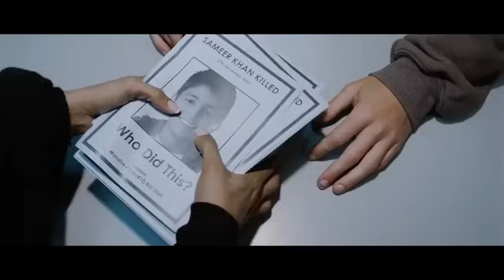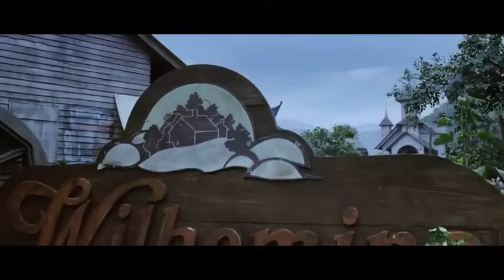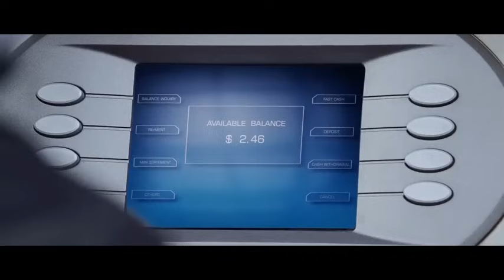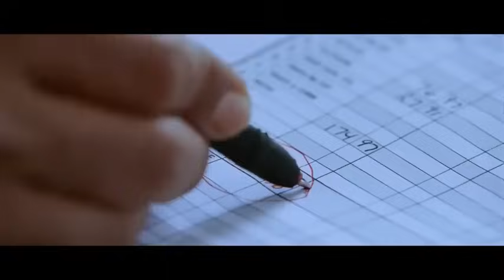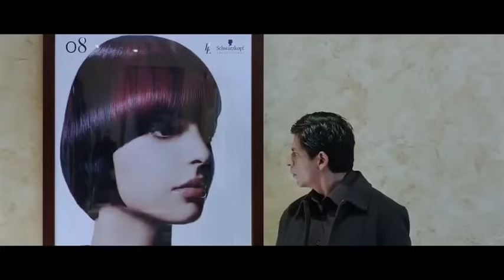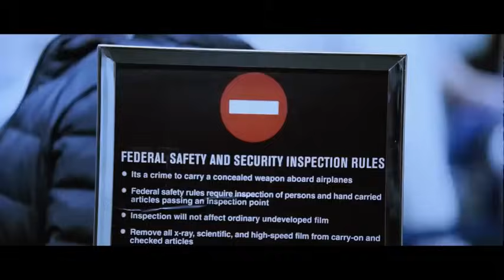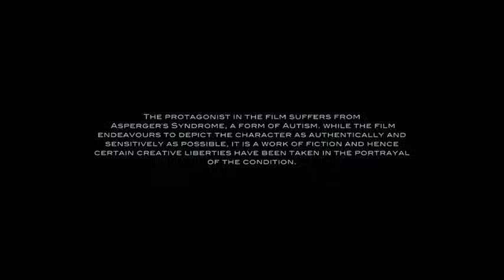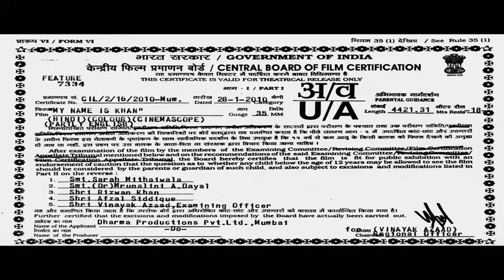Mi nombre es Khan Pelicula Completa